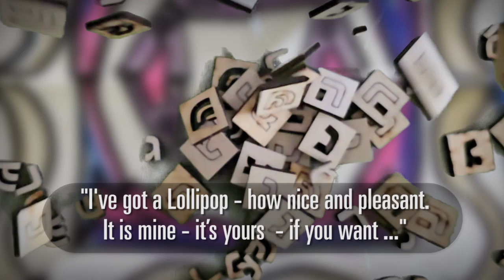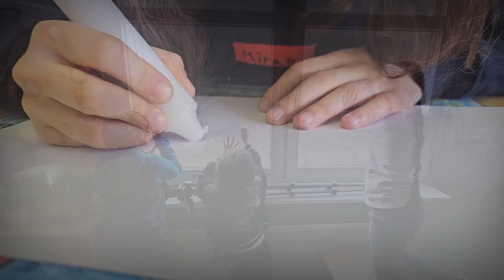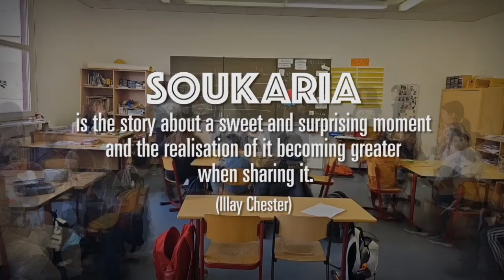Soukaria, by Illay Chester (Aziz-Nesin Grundschule, Berlin, 2024)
"Soukaria" (means "Lollipop") is about a sweet and surprising moment and the realisation of it becoming greater when sharing it.“ (Illay Chester) - „I’ve got a Lollipop - how nice and pleasant. It is mine - it’s yours - if you want“.
Ein Begegnungsprojekt mit Kindern der Aziz-Nesin Grundschule.